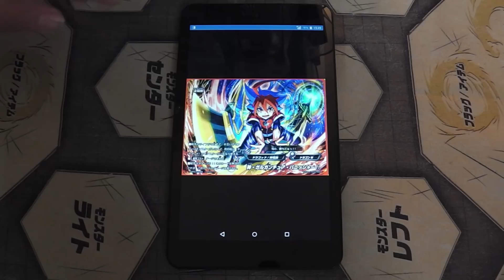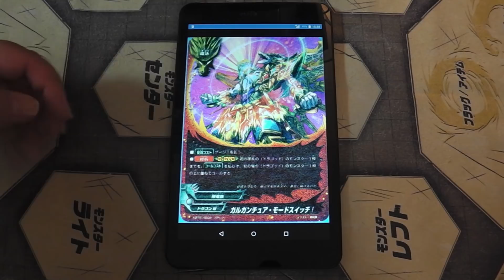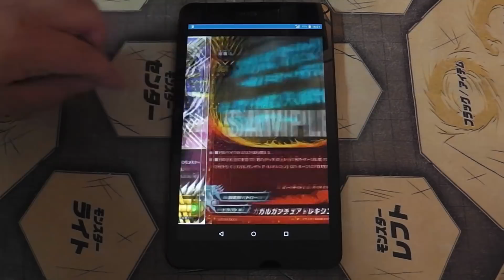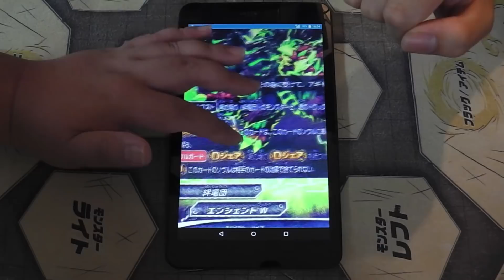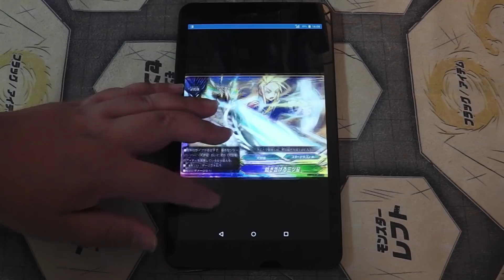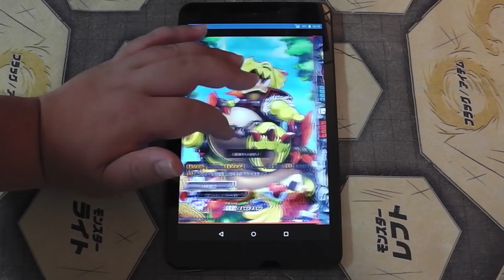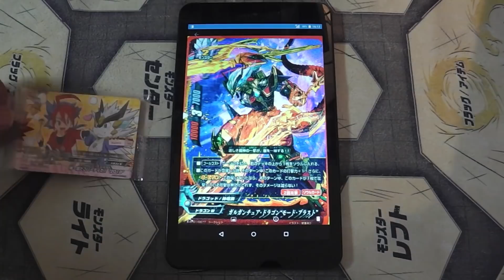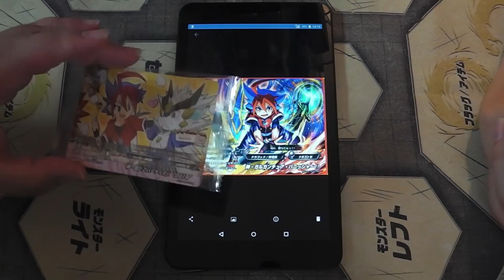バディファイト 2018.5月 コロコロ 神 バディファイト 最新カード情報